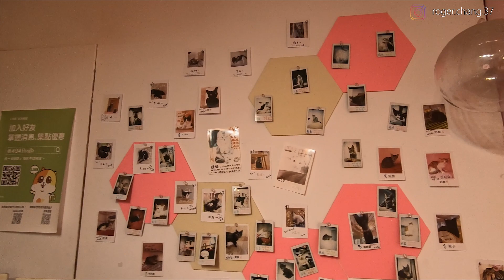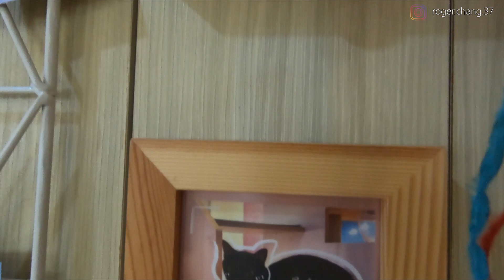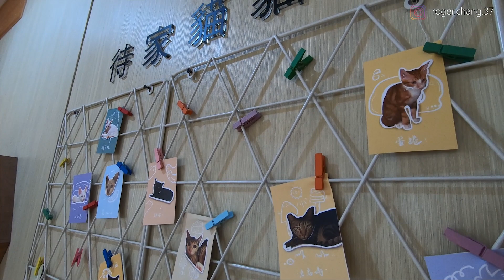【高雄】逗貓、玩貓，與貓咪度過愜意的美好時光！｜貓咪咖啡廳&中途之家─養一隻貓吧！｜以領養代替購買｜Roger Vlog Vol. 199 feat. Family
喜歡貓咪的朋友們，千萬別錯過這家貓咪咖啡廳！
歡迎去到高雄的貓咪中途之家-養一隻貓吧!
記得記得~~以領養代替購買唷~!! 好好愛護可愛的貓咪吧！

【養一隻貓吧。貓咪中途驛站】
高雄市三民區大豐一路433號2樓

逗貓、玩貓，與貓咪度過愜意的美好時光！｜貓咪中途之家─養一隻貓吧！｜以領養代替購買｜Roger Vlog Vol. 199

拍攝：Roger Chang
剪輯&後期製作：Roger Chang